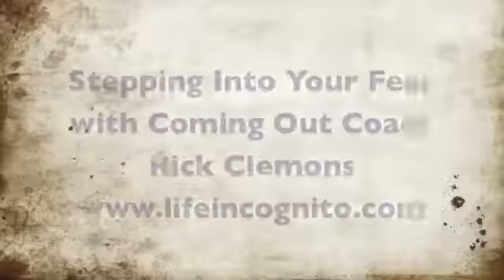Journey Into Fear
Rick Clemons, The Gay Man's Life Coach, The Coming Out Coach, and Life Coach Rick

Why do we as human beings allow fear to rock our world? See what Coming Out Coach Rick has to say about fear...it just might be what you need to get fear out of your way.